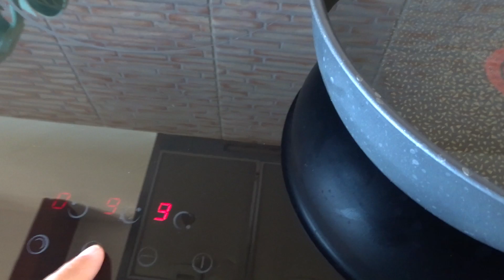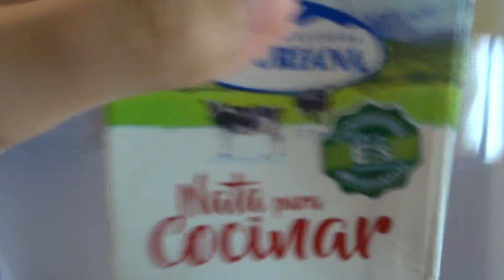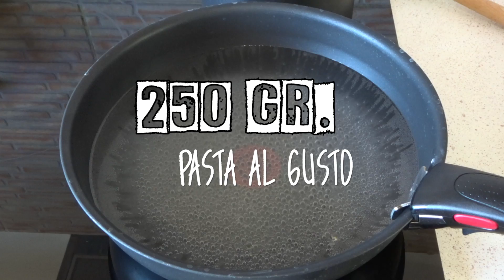PASTA CREMOSA ROJA Fácil y Rápida *Recetas PASTA ITALIANA*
Hoy cocinamos una pasta cremosa roja fácil y rápida. Recetas de pasta italiana deliciosas y sencillas de aprovechamiento.

INGREDIENTES RECETA:
250 gr. pasta al gusto
450 gr. longaniza roja
1 zanahoria
200 gr. tomate natural triturado
50 gr. nata de cocina
aceite de oliva y sal
1 huevo por persona (opcional)

FOCOS SOLARES JARDÍN:

ENLACE TIRADORES DE COCINA RETRO:
ENLACE APLIQUES PARED COMEDOR:

TUPPERS AL VACÍO: